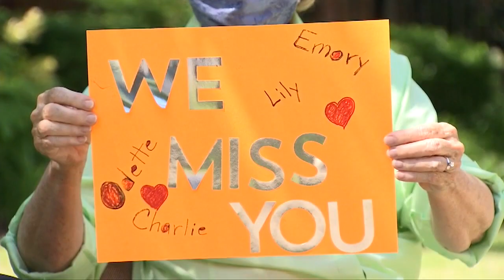Memphis assisted living facility hosts drive-by parade for residents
For months people in assisted living facilities have not been allowed to see family and friends, but that changed Tuesday at one Memphis retirement home. One by one, dozens of vehicles drove by the retirement community with family members hanging out the windows waving at their loved ones.

ABOUT FOX13 News:
FOX13 Memphis is your source for breaking news, weather and investigative coverage in the Mid-South.